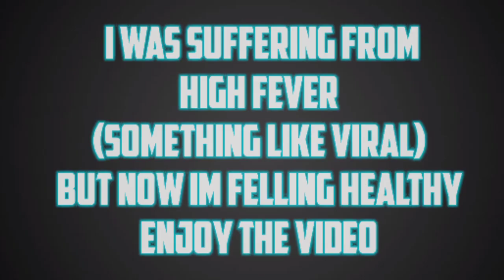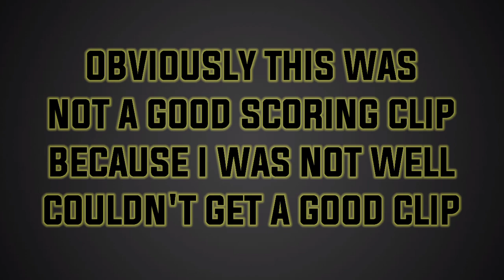OMG!!!!!!!!!🔥LEGENDARY SKIN 😱 Killing The Server & Rebel ☠️ Amazing Gameplay in Littlebigsnake.io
Gametag   🖤323674🖤

Songs that i use in my videos are below